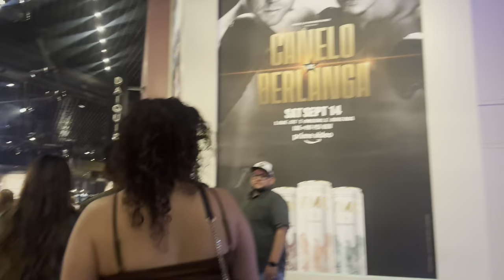Viajé a Las Vegas para ver a Franco Escamilla- 2024!